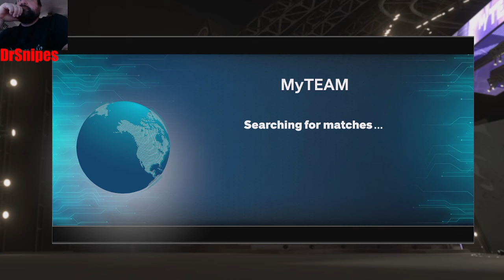No Money Spent #57 Get Free Dark Matter With New Locker Code NBA 2k24 Myteam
In this video, we are hoping to get back into the salary cap for round 1, and we are getting a free dark matter for the new locker code. I hope you enjoy the video.